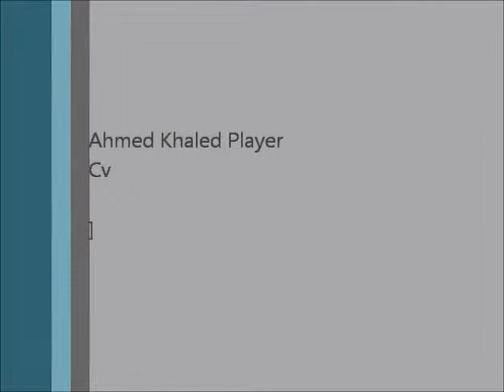Ahmed Khaled Skills